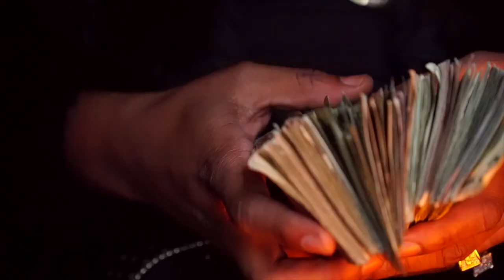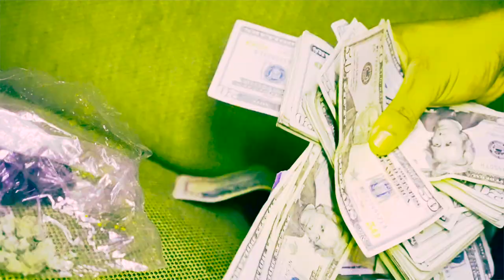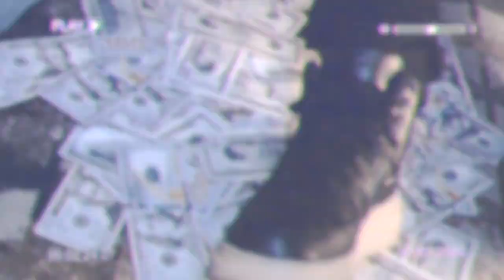Huncho Vino FT Maserati stick - 1000 Ways